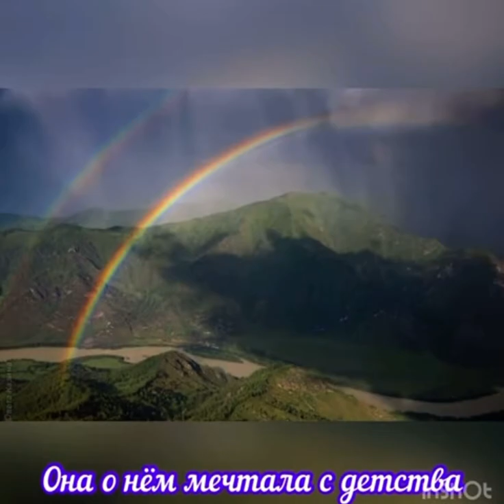Она о нём мечтала Анна Яков Штольман Анна детективъ ждём 3 сезон